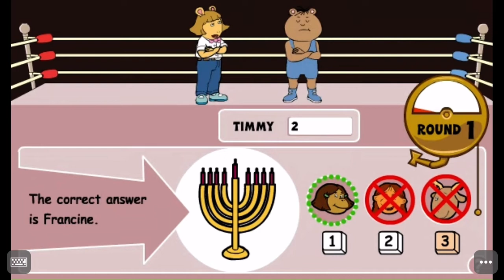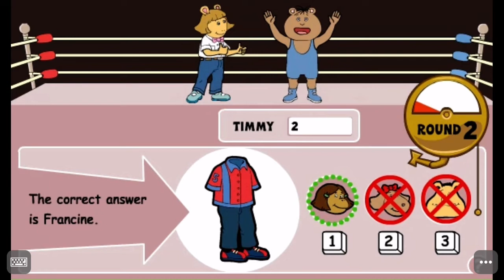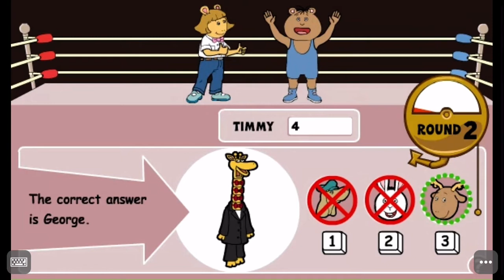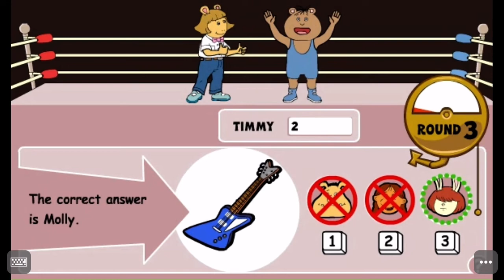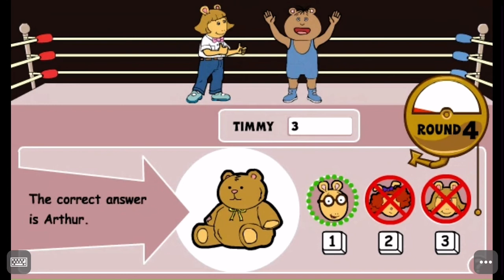Tibble super action challenge- gameplay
Note: this requires flash player or flash emulator to play.